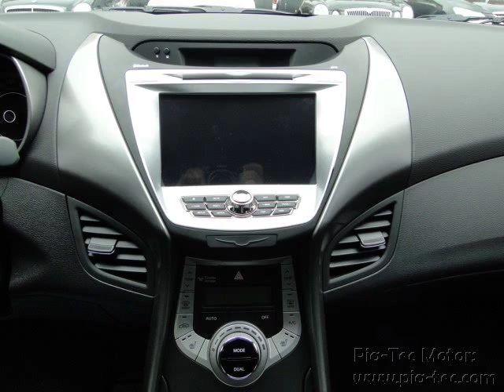Hyundai Avante MD Luxury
Номер объявления: ?414
Тип кузова: ?Седан
Год: ?2012
Пробег: ?1000 км
Объём двигателя: ?1600 сс